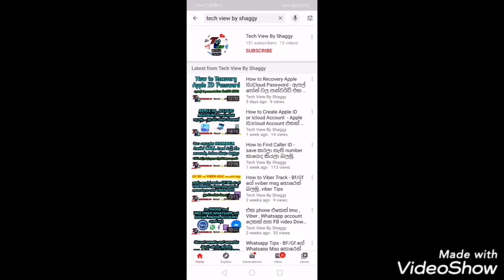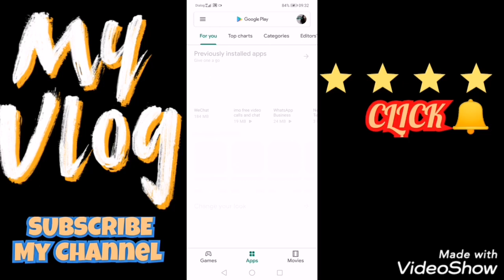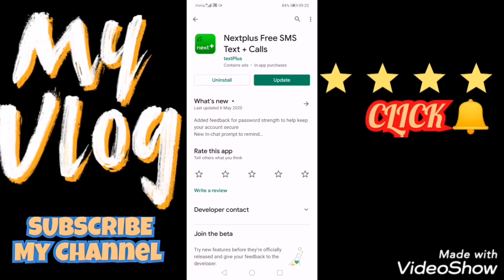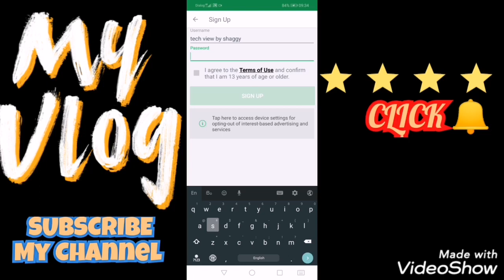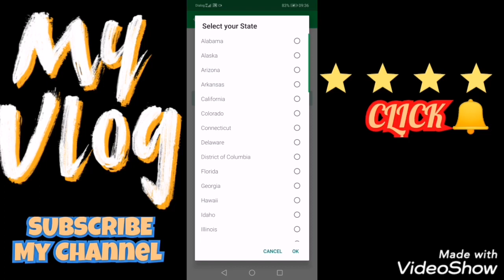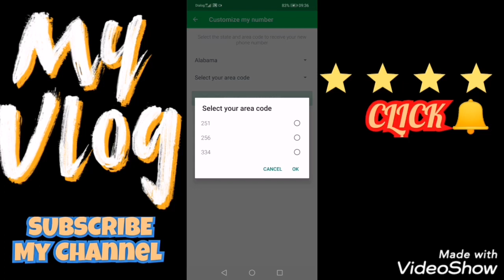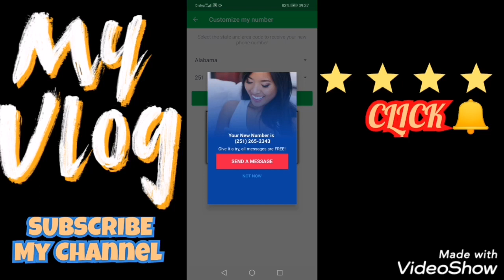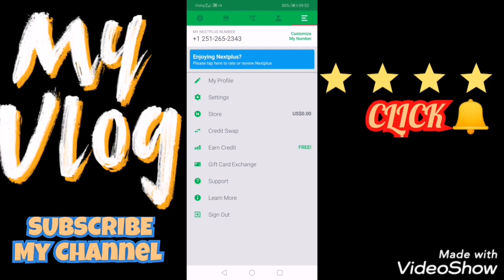How to GET mobile number without sim - Sim එකක් නැතුව නම්බර් එකක් ගමු